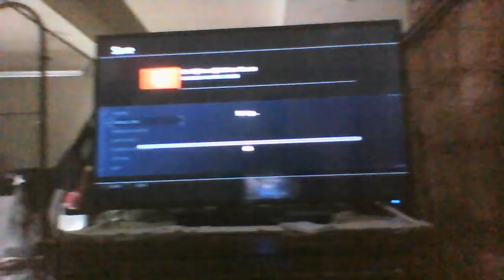...Just an a Meet..., ...short nine..., ... and an a Sledge hammer... ... ...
... ...the Tomb stone with an a dislocated shoulder... ... ...